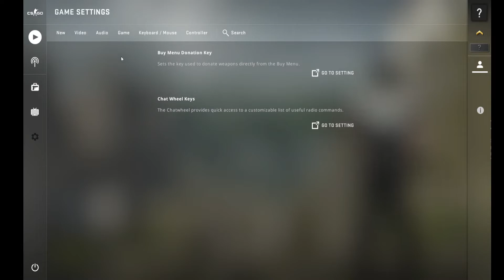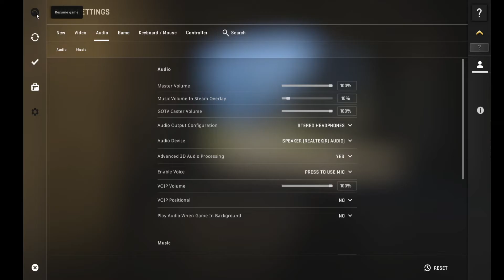I Suck At This Game - CS:GO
=This is my first attempt at CS: GO